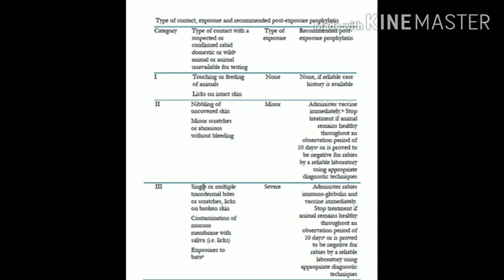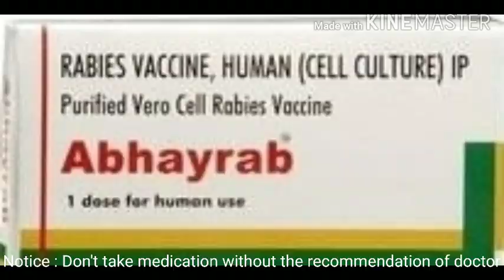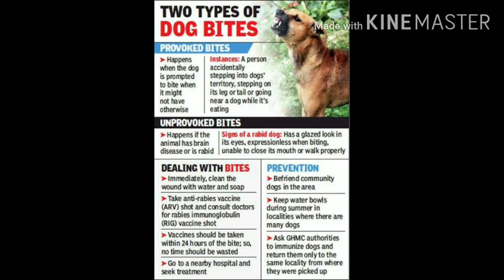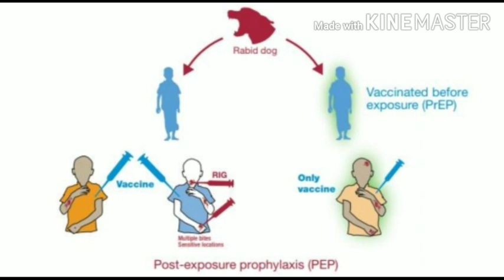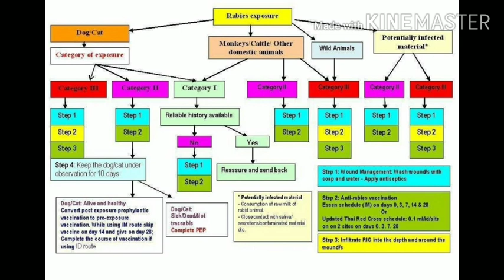When to take rabies vaccine & vaccine and immunoglobulins । (vid-62) कुत्ते काटने पर वैक्सीन